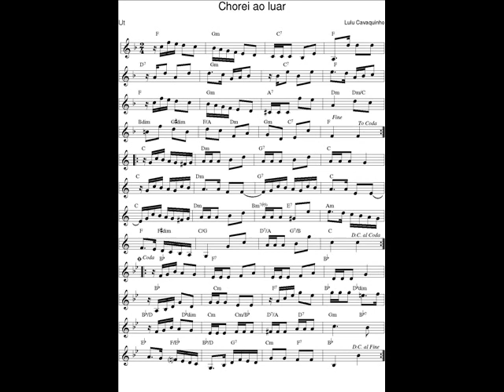DOCE DE CHORO : Chorei ao luar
DOCE DE CHORO : Chorei ao luar - Lulu Cavaquinho (Luís Carlos dos Santos Faria)
12 Juin 2020 : Je déchiffre tous les jours en exercice un nouveau Chorinho avec mon saxophone en Ut* et je l'enregistre (photo sonore) en version courte (phrases A-B-C-A).